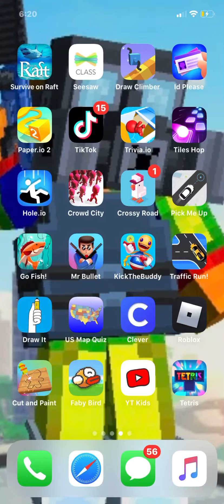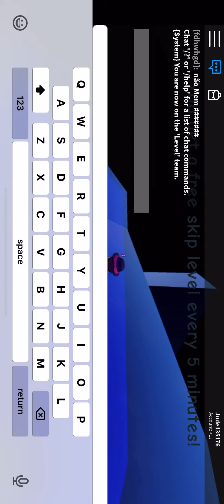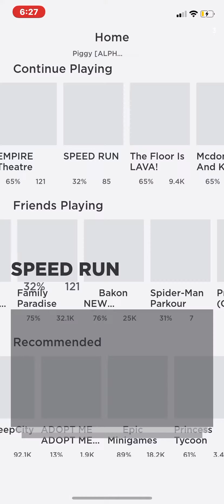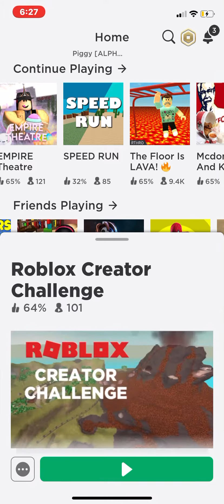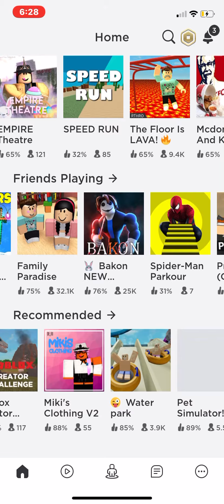Play Roblox again